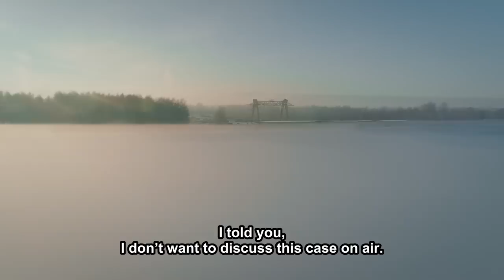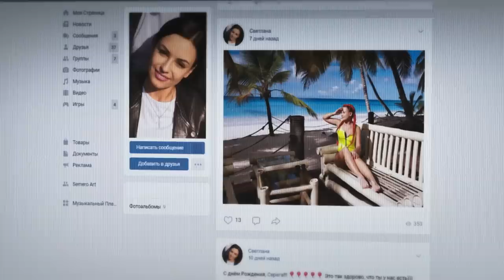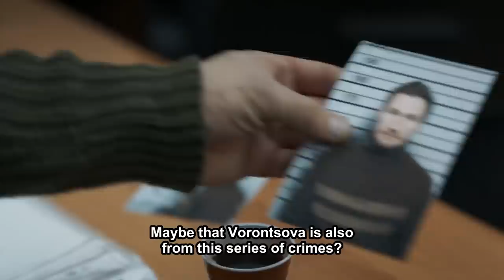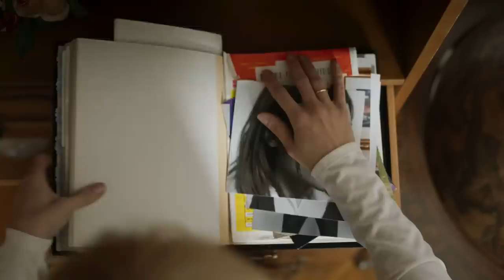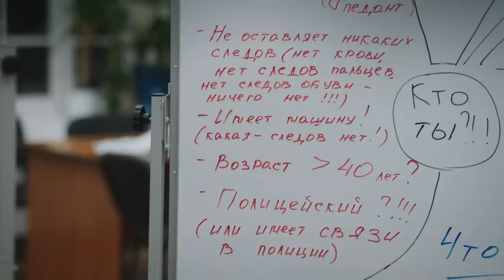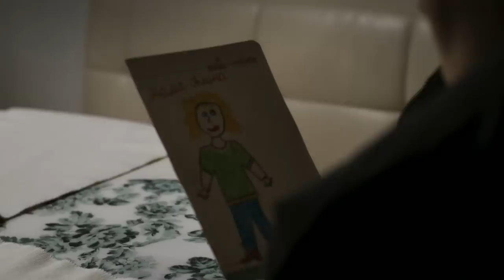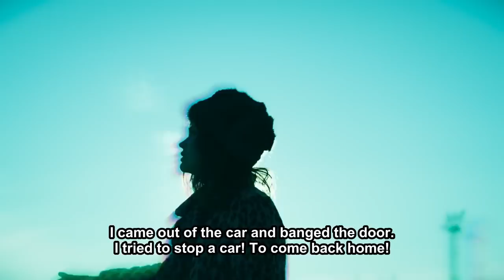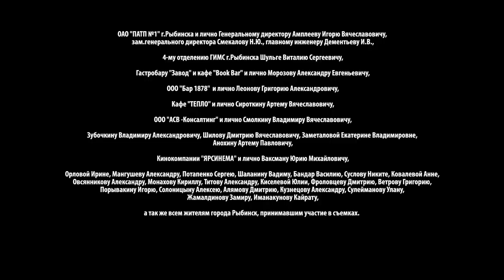САМЫЙ МОЩНЫЙ И ВЗРОСЛЫЙ ДЕТЕКТИВ С ШОКИРУЮЩИМ ФИНАЛОМ! Холодные берега / COLD SHORES. ВСЕ СЕРИИ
Холодные берега. Триллер / COLD SHORES. Thriller (English Subtitles)

Формат: сериал
Жанр: триллер
Год производства: 2019
Количество серий: 8
Режиссер:Сергей Комаров
Сценарий:Алан Хурумов, Мария Ваксман
Художник-постановщик:Григор Тер-Месропян
Оператор-постановщик:Сергей Комаров
Композитор:Вадим Маевский
Продюсеры: Андрей Анохин , Влад Ряшин
В ролях: Кирилл Сафонов, Екатерина Вилкова, Александр Горбатов, Анастасия Микульчина, Сергей Пускепалис

Богатая наследница Мария Сорокина пропадает без вести после ссоры с мужем. Начальник отделения полиции Борис Новинский поручает это дело молодому следователю, вчерашнему стажеру Алине Новинской, которая доводится ему дочерью. Выясняется, что в городе действует маньяк, который душит и уродует молодых женщин, похожих на Марию Сорокину. Поиски Марии сближают ее мужа Марка и Алину.
Через семь лет у Алины и Марка крепкая семья. Но однажды Марк отправляется в командировку и встречает женщину, как две капли воды похожую на свою пропавшую без вести жену Марию. Марк не в силах справиться со вновь нахлынувшими на него чувствами и бросает Алину ради женщины, так пугающе похожей на его первую жену.
Одновременно с этим в городе снова начинают убивать молодых женщин – таинственный маньяк, о котором все уже забыли, снова выходит на охоту. Брошенная мужем Алина возвращается к полицейской работе и поискам маньяка, которые приводят ее к шокирующей разгадке…

Director: Sergey Komarov (III)
Screenwriters: Alan Khurumov, Maria Waxman
Operator: Sergey Komarov (IX)
Composers: Vadim Maevsky, Mikhail Himakov
Artist: Grigor Ter-Mesropyan
Producers: Andrey Anokhin, Vladislav Ryashin, Alexander Kushaev
Actors: Kirill Safonov, Ekaterina Vilkova, Anastasia Mikulchina, Sergey Puskepalis, Alexander Gorbatov (II), Galina Polsky, Nikita Panov, Evgeniya Malakhova, Igor Khripunov, Elena Papanova, Kristina Anufrieva, Eldar Tramov, Soslan Fidarov, Denis Konstantinov, Dmitry Alexander Nikulin, Alexander Borisov (II)
Series: 8
Genre: Thriller

For several months now, the inhabitants of Ozersk have been living in constant fear - a maniac has appeared in the city, which disfigures and strangles young women. After a quarrel with her husband, the rich heiress Maria Vorontsova goes missing. The head of the police department, Boris Novinsky, entrusts the case to a young investigator, yesterday's trainee and his daughter Alina Novinsky. The search for Vorontsova ends to no avail, but they become an occasion for the rapprochement between Alina and Maria’s husband, Mark.

Four years later, they have a strong family. Once Mark goes on a business trip and meets a woman, like two drops of water similar to Mary. Mark is unable to cope with the feelings that once again surged over him and throws Alina for the sake of a woman so frighteningly like his first wife. Meanwhile, in Ozersk, the wave of murders resumes - judging by the handwriting, the mysterious maniac that everyone has already forgotten about is on the hunt again. Alina returns to police work and the search for the maniac, which will lead her to a shocking clue ...